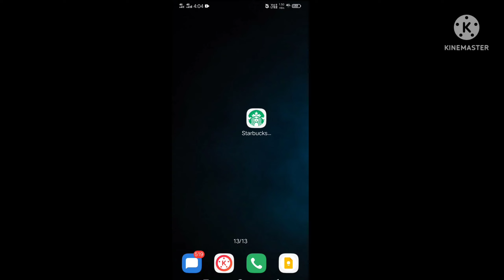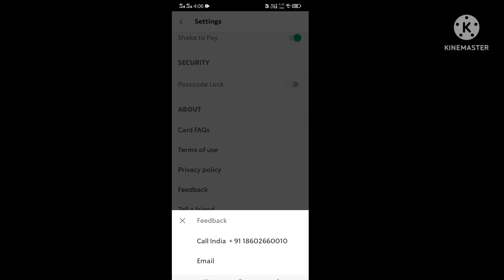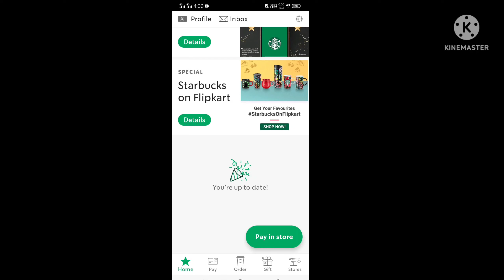how to cancel Starbuck order